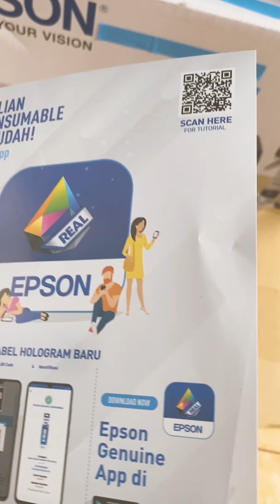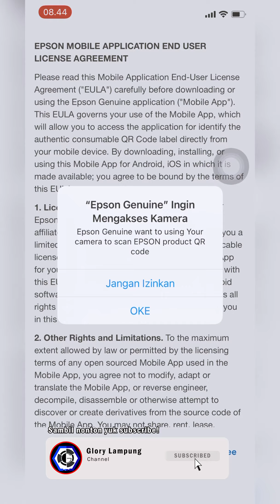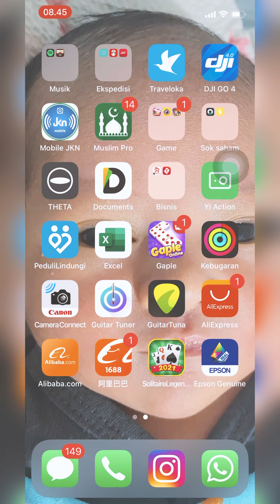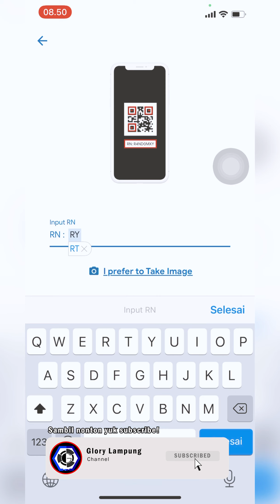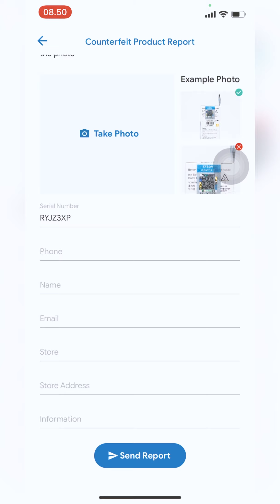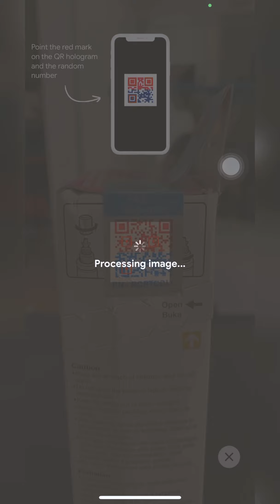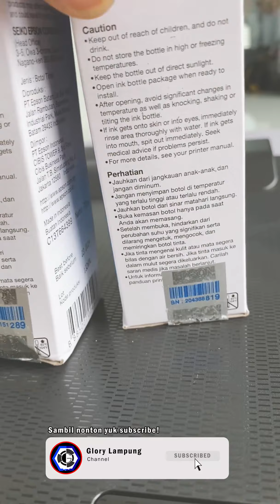Bedain Tinta Printer epson Original dan KW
WASPADA SELLER SELLER ONLINE YANG MENJUAL BARANG PALSU!